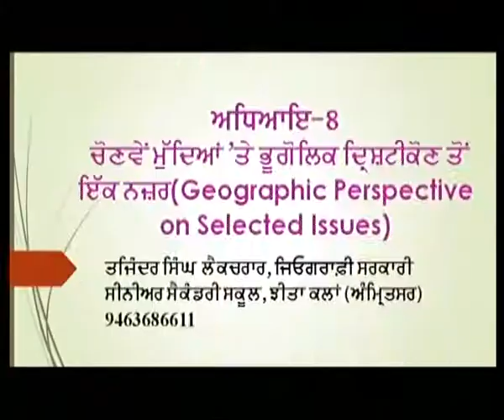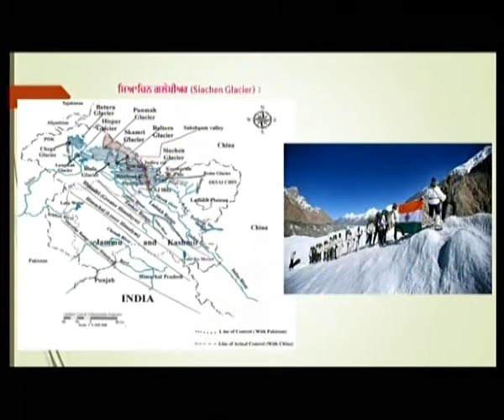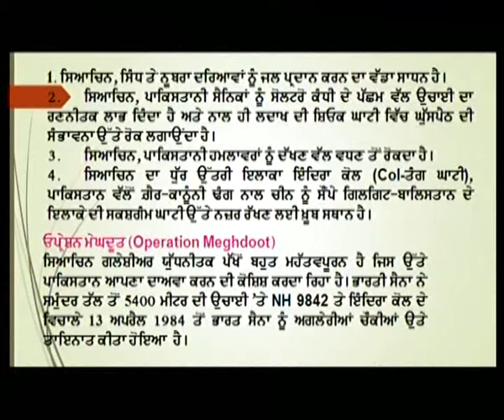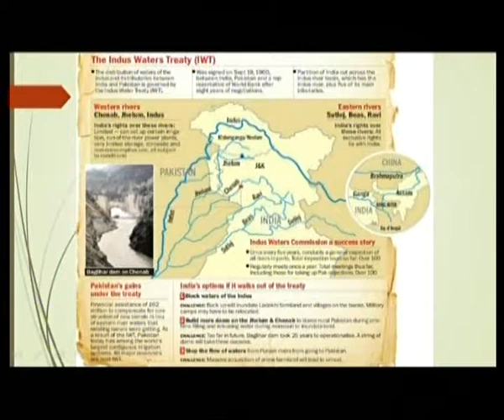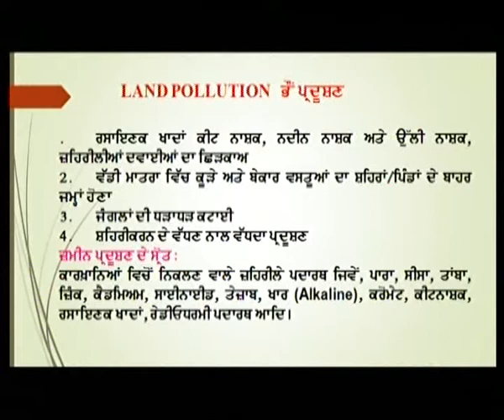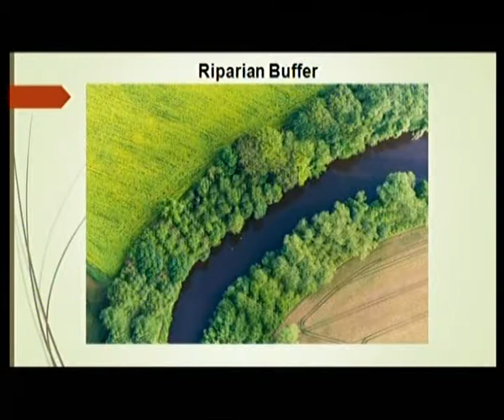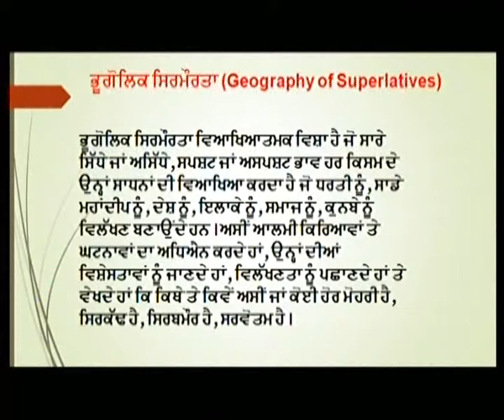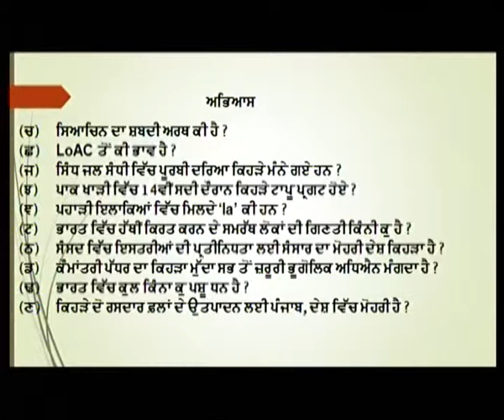Geo c12 Georaphical Perspective on Selected issues